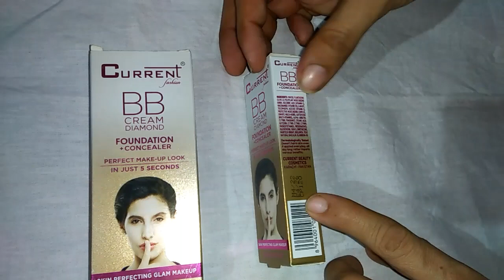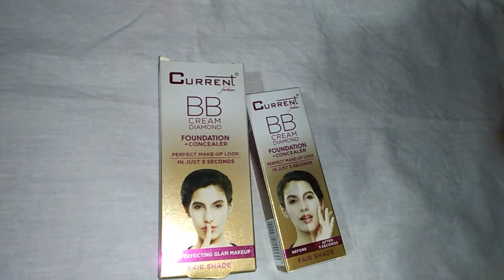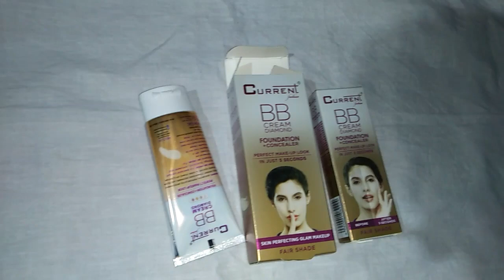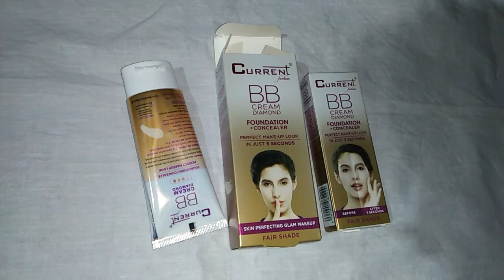Current fashion BB cream foundation +concealer